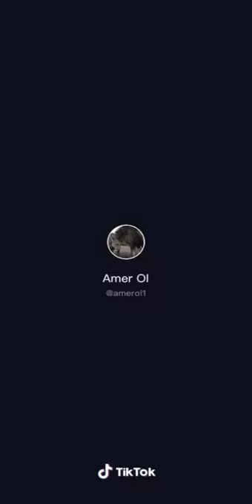July 6, 2020(4)